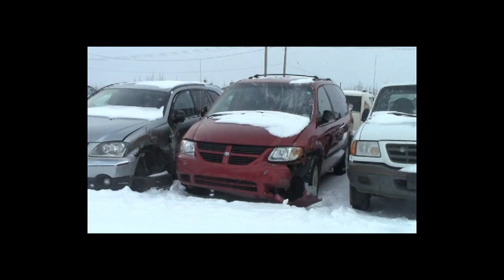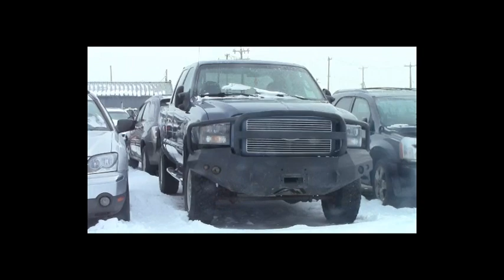esd 213b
Description